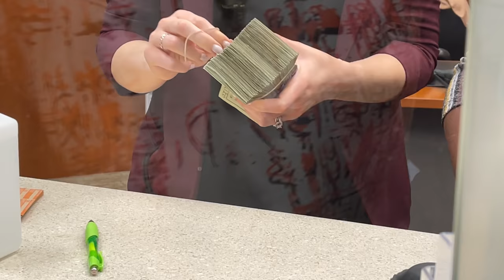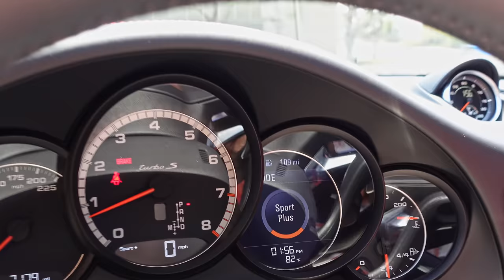I BOUGHT A PORSCHE 911 TURBO S (*NOT CLICKBAIT*)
🚨 BIG BOY ▶︎ @BIGSCBOY
🎥 PRODUCER ▶︎ @themilesmeyer